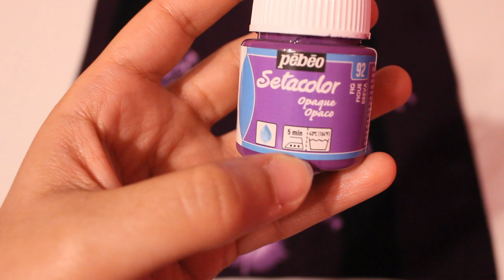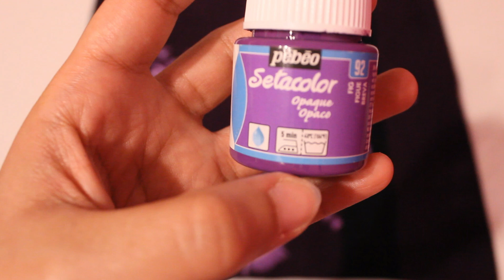الرسم علي القماش | طريقة تثبيت الوان القماش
في الفيديو دا بوريكم طريقة تثبيت االوان القماش عشان الرسمه تكون ثابته ومتطلعش بعد الغسيل
في الفيديو دا بوريكم طريقة تنزيل الرسم علي القماش و ازاي ممكن بالوان القماش نحول قطعه من ملابسنا بوظها الكلور او لونها بهت لقطعه جديدة نرجع نلبسها تاني
فيديو تثبيت الكرتونة تحت الجاكت قبل ما نرسم عليه و ازاي برسم رسمتي علي الجينز قبل ما الون ورقم فرشة التحديد وازاي اخلط الالوان واطلع درجة لون جديدة

ماتنسوش لو الفيديو عجبكو تعملوا  like
حستني تعليقاتكوا واستفساراتكو في ال comments